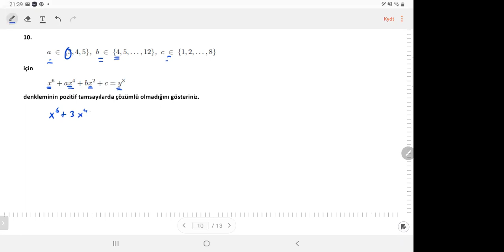Diofan Denklemler (Eşitsizliklerden Faydalanma) 3